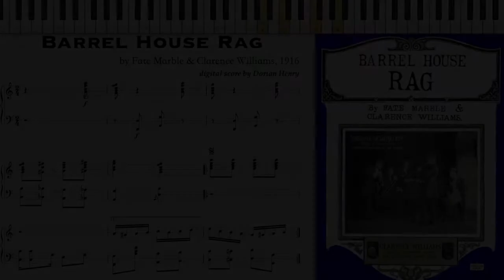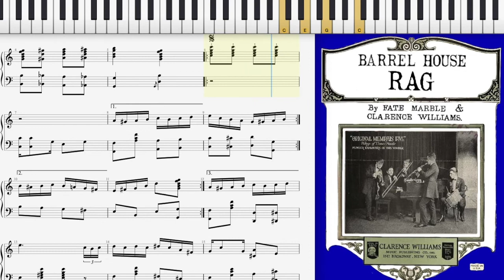Barrel House Rag by Fate Marable (Dorian Henry, piano rendition)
Dorian Henry, piano rendition. Barrel House Rag by Fate Marable & Clarence Williams 1916